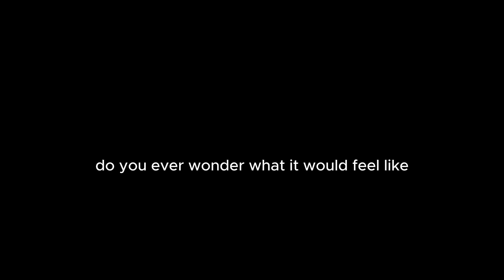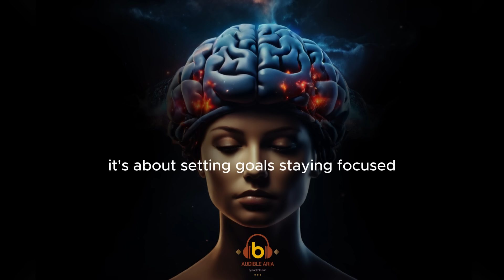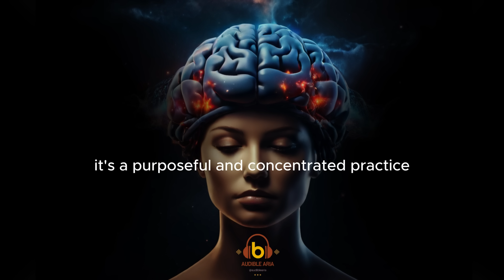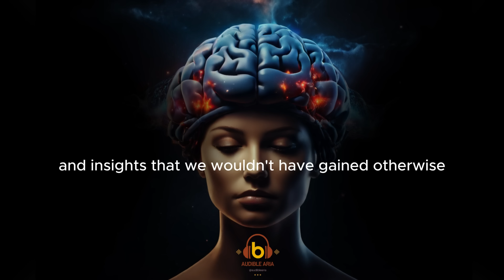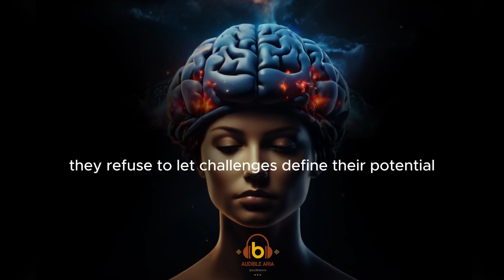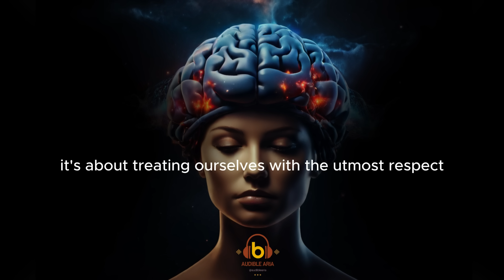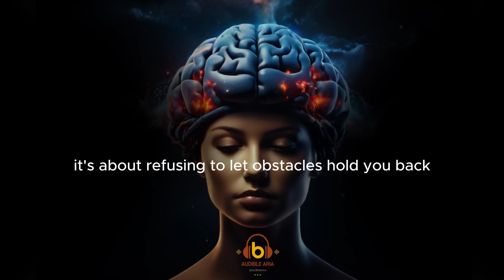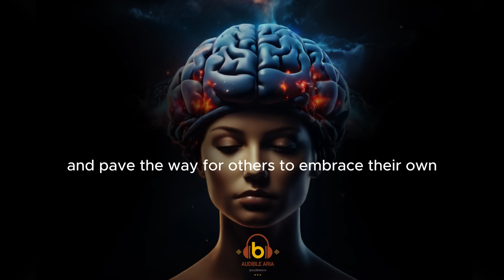Your Unstoppable Mindset | Audiobook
"Your Unstoppable Mindset" - an empowering journey into the depths of your mind, designed to unlock your true potential and lead you towards unstoppable success. In this transformative audiobook, you'll discover powerful techniques, strategies, and insights to cultivate a mindset that knows no limits. From overcoming obstacles to achieving your goals, each chapter is packed with practical wisdom and actionable steps to help you harness the full power of your mind. Whether you're striving for personal growth, professional success, or simply seeking greater fulfillment in life, "Your Unstoppable Mindset" is your roadmap to greatness. Get ready to unleash the unstoppable force within you and embark on a life-changing journey of self-discovery and achievement.